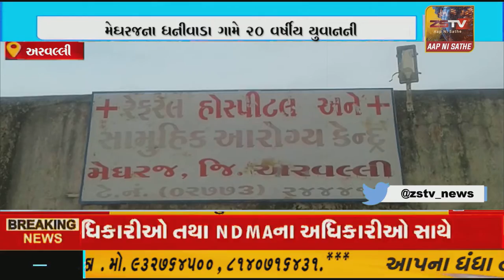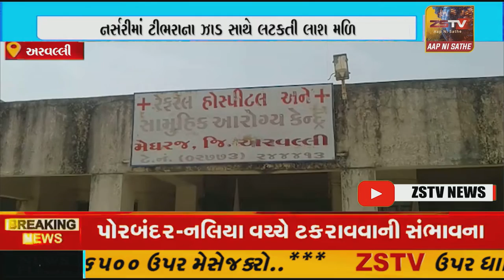મેઘરજના ધનીવાડા ગામે ૨૦ વર્ષીય યુવાનની નર્સરીમાં ટીભરાના ઝાડ સાથે લટકતી લાશ મળિ.